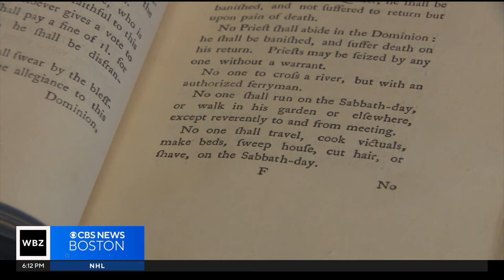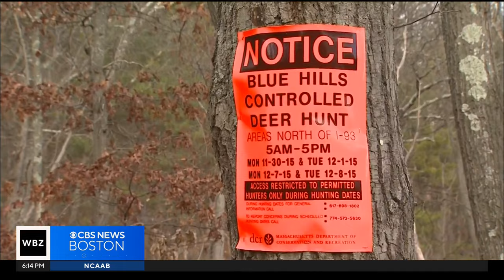Lawmakers consider allowing deer hunting on Sundays to help farmers